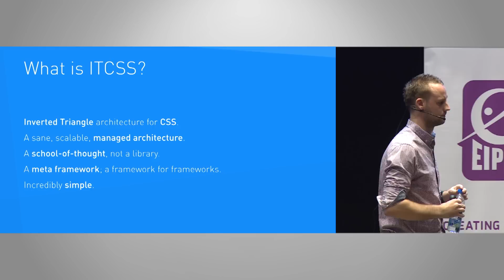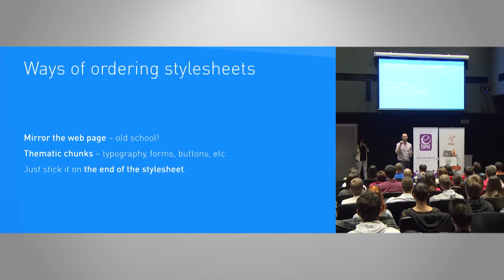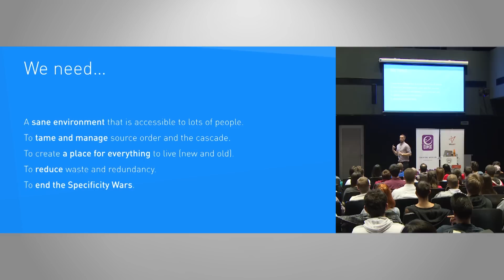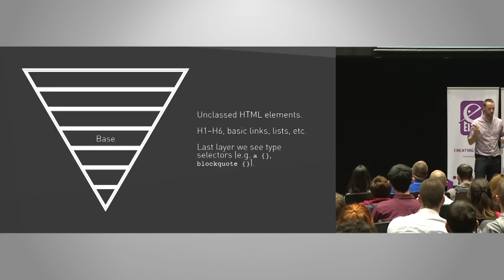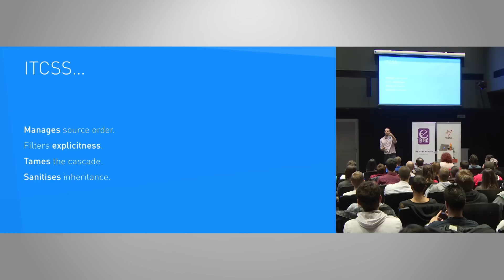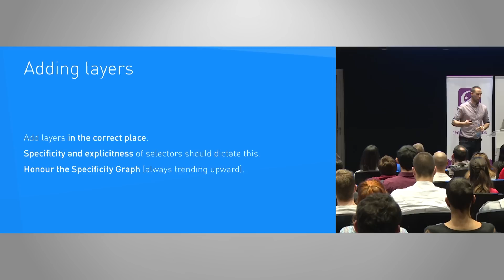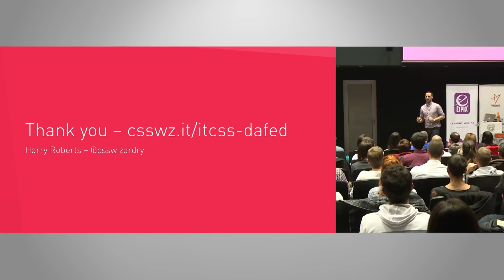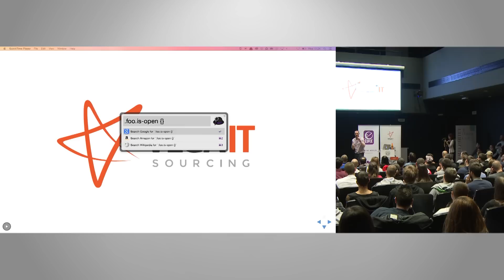Harry Roberts - Managing CSS Projects with ITCSS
DaFED#27
Managing CSS at scale is hard; and a lot harder than it should be. ITCSS is a simple, effective, and as-yet unpublished methodology to help manage, maintain, and scale CSS projects of all sizes.
In this talk we’ll take a sneak peek at what ITCSS is and how it works to tame and control UI code as it grows.